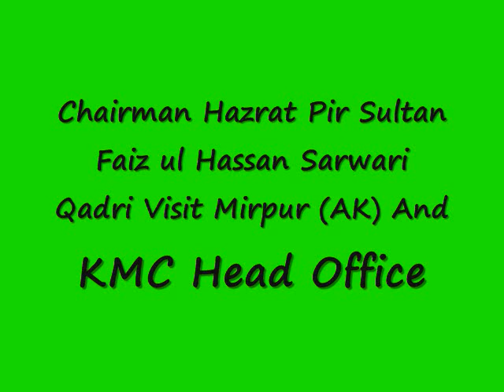Chairman Hazrat Pir Sultan Faiz ul Hassan Visit KMC Head Office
حضرت پیر سلطان فیاض الحسن سروری قادری نے میرپور (A.K) اور کشمیر ماڈرن سٹی ہیڈ آفس کا دورہ کیا.
چیرمین حضرت پيرسلطان فیاض الحسن سروری قادری نے میر پور (اے کے) میں کچھ مختلف مقامات پر بھی ملاقات کی.
انہوں نے دربارے عالیہ کھڑی شریف میں جمعہ کا خطبہ دیا.
ملک ظہر احمدCEO) The Blossom Marketing (Pvt) Ltd)  سے بھی ملاقات کی۔